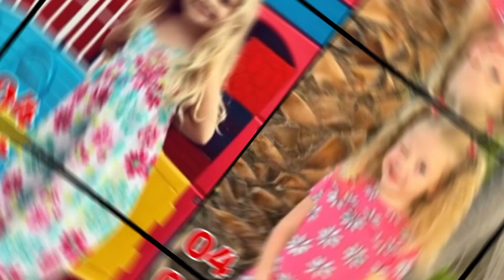Like Nastya VS Kids Diana (Kids Diana Show) Transformation 👑 From Baby To 2024​